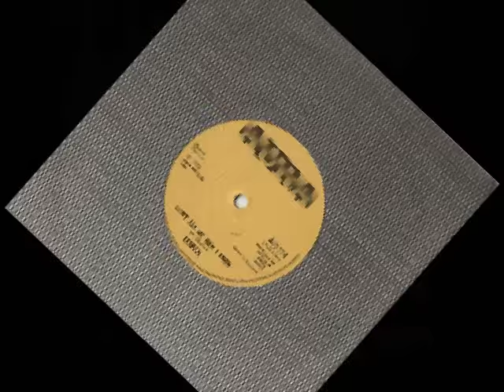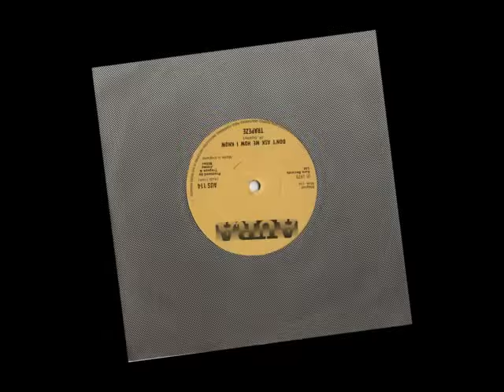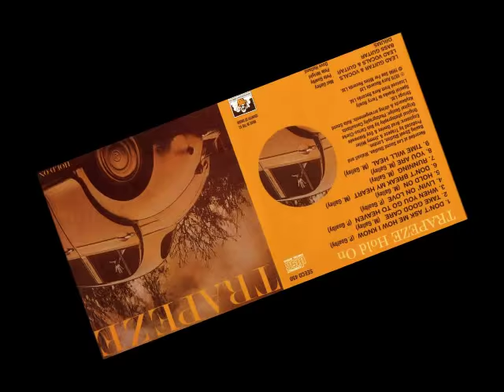Trapeze - Dont Ask Me How I Know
From the last Trapeze studio album - "Hold On" [aka "Running"].
Mel Galley [RIP], Peter Wright, Dave Holland, Peter Goalby.